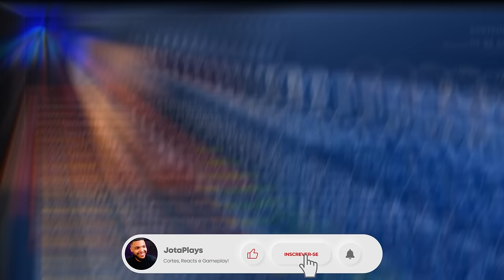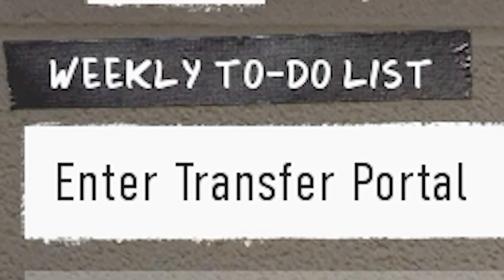FUI TRANSFERIDO NO COLLEGE FOOTBALL 25 - Modo Carreira #3